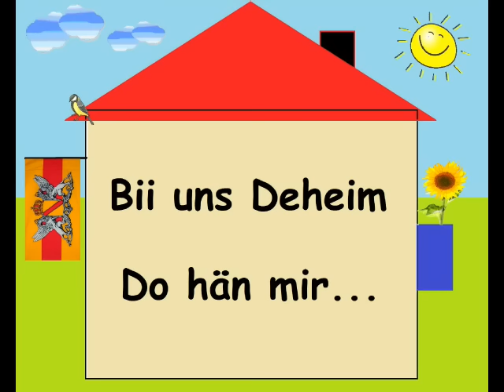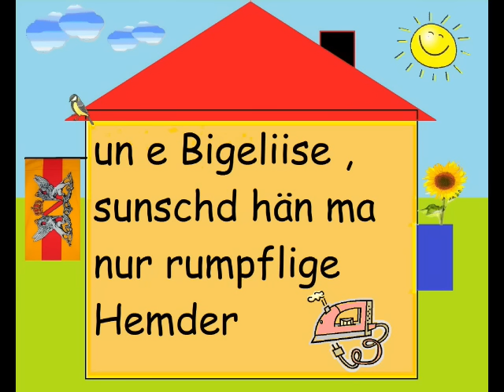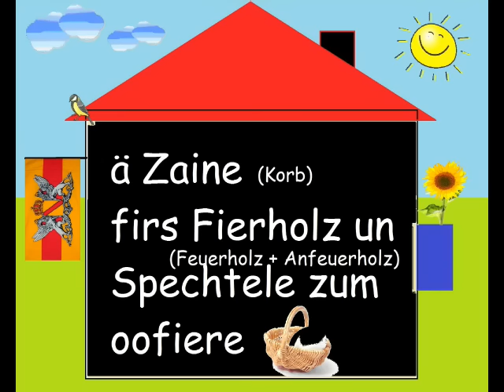Bii uns Deheim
Was die Badnerin/der Badner so alles im Haus hat.
Badisch schwätze 09